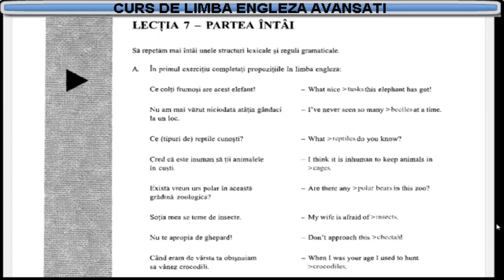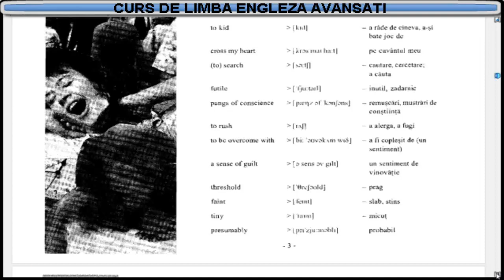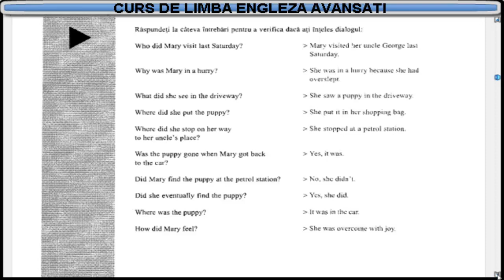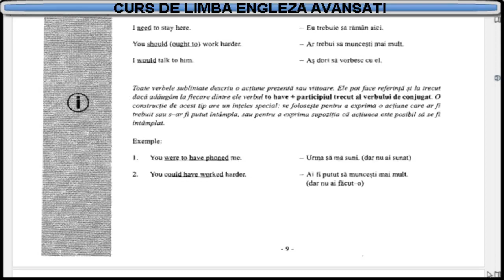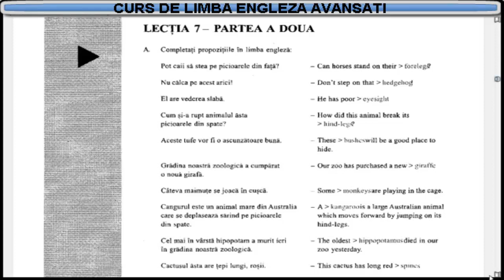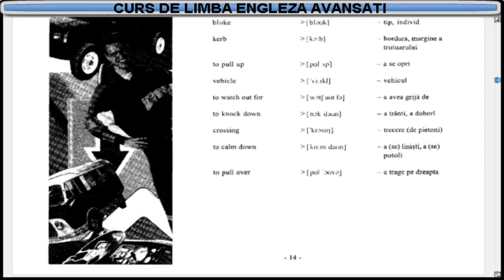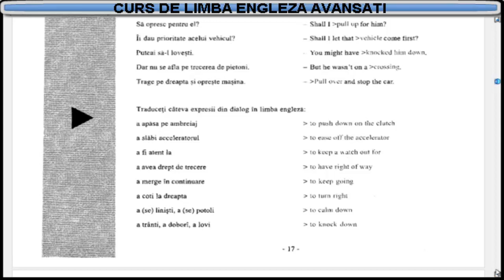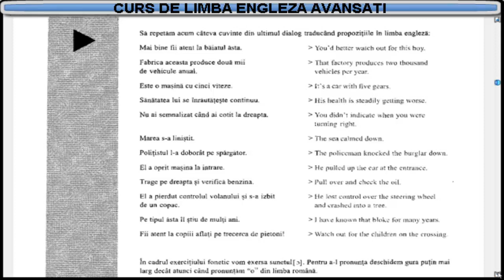Curs de limba Engleza nivel Avansati (tema-dictionar) - Lectia 7